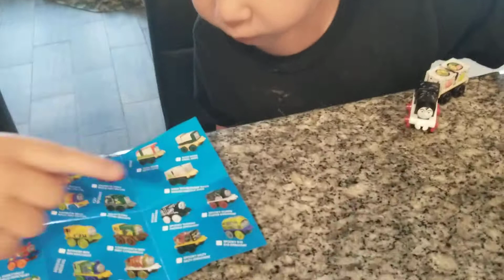Thomas the Train blind bags